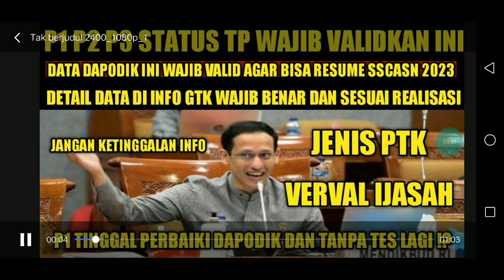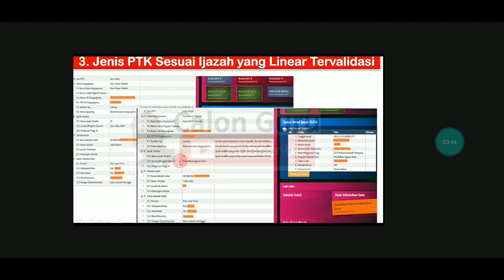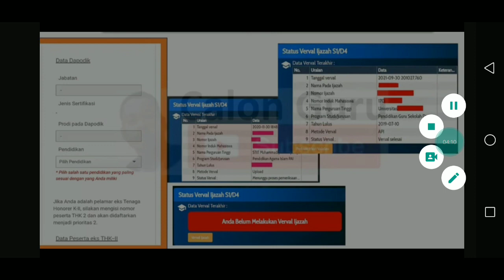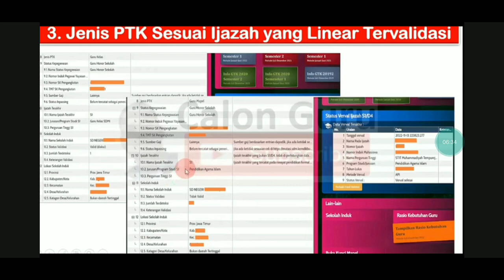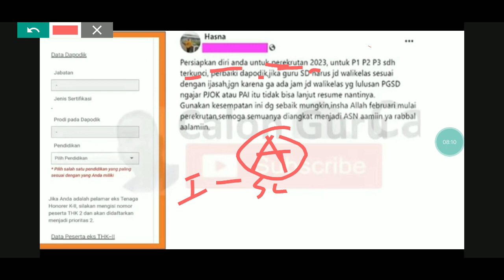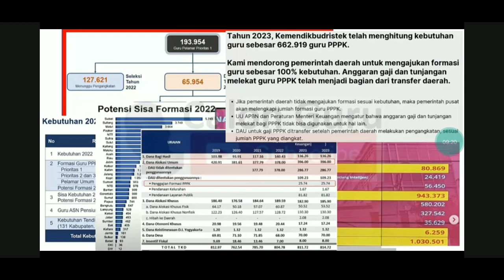CEK DETAIL DATA INFO GTK P1 P2 P3 STATUS TP WAJIB VALID UNTUK PPPK GURU 2023